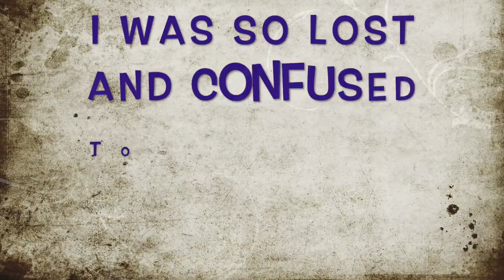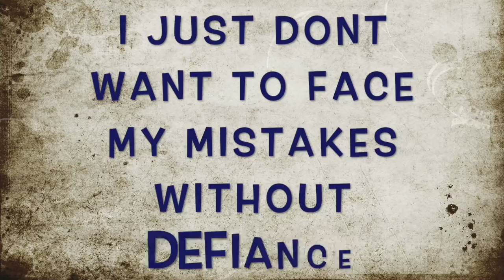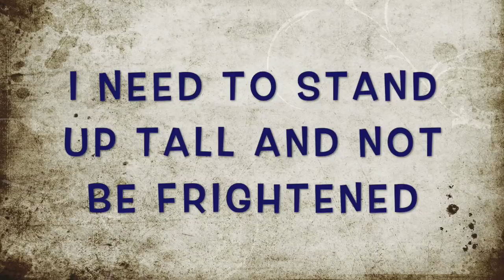JONATHAN MAYORGA - THIS WORLD IS JUST A BATTLE-FIELD (LYRICS)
I AM THANKFUL FOR @Music Maker JAM FOR LETTING ME HAVE THE PRIVILEGE TO CREATE AMAZING BEATS, ANYONE INTERESTED IN CREATING THEIR BEATS I WOULD HIGHLY RECOMMEND THEM TO LOOK UP MUSIC MAKER JAM AND DOWNLOAD THEIR APP.

I CREATED THIS SONG BECAUSE WE ALL GO THROUGH TOUGH OBSTACLES IN LIFE AND IT CAN BRING US DOWN BUT THERE IS ALWAYS HOPE TO RISE UP. ALL YOU NEED IS A LITTLE FAITH AND YOU CAN ACCOMPLISH WHAT NEEDS TO BE DONE.

I WONT LIE THERE ARE MANY DECISIONS IN LIFE THAT I WISH I CAN DO OVER BUT THAT IS NOT POSSIBLE, BUT WE CAN LEARN FROM OUR MISTAKES AND OF COURSE TRY OUR VERY BEST TO FIND THE SOLUTION TO OUR CONFLICTED DECISIONS.

I DO NOT LIVE WITH REGRET BUT STRIVE TO DO THE BEST I CAN TO THE BEST OF MY ABILITY.

THIS SONG MAKES ME HAVE A DEEP CONNECTION, AND I AM SO THANKFUL THAT I HAVE A FATHER IN HEAVEN THAT LOVES ME NO MATTER WHAT. THANK YOU JESUS CHRIST FOR SAVING A SINNER LIKE ME.

  THOUGH WE GO THROUGH OUR BATTLES IN LIFE WE CAN'T LET THAT BRING US DOWN.
WE HAVE TO ENCOURAGE OTHERS THAT THOUGH WE LIVE IN THIS WORLD ONLY FOR A SHORT PERIOD OF TIME, LETS MAKE THE BEST OUT OF IT AND FIGHT TO BECOME A BETTER PERSON.